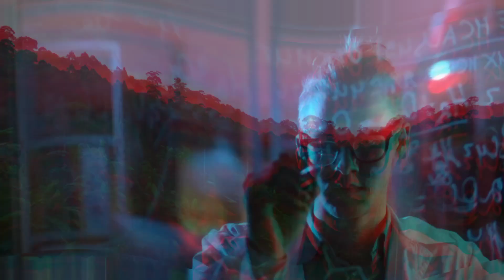इकलौता नीला ज्वालामुखी blue volcano 🌋🌋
hello my youtube faimly

hope everyone is fine and having a great time

if you are new to my channel let me introduce myself I am Yash...

my vision is to spread genuine knowledge and information
to people home through this channel (mind facts)

hope you all will like it please supporting my resume

learning youtube channel by liking and sharing the video's

gym exercise

hacks video in hindi

hai tamanna hamen tumhen dulhan ban...

hansi majak

hindi cartoon

holi kab aaegi holi kab aaegi holi kab aa...

hp 15s i5 12th generation

hulk song

illusion

jahaj

jethalal bhoot wala

jimmy niki

karishma wala

kauwa shayari

kavvali

khelona

kidney chor

kite looting

kutta aur sher ki ladai

ladki wala cartoon

machhali ki video

machhali pakdane wala

mahindra thar ka video

mahindra thar vs mahindra bolero

mahindra tiktok

nikku blocks

omkar 72 + dj

pacman vs monster pacman

panther

pari movie

.pokemon unity game

private jet

punjabi movies

raabta song

rajkumar picture

real bhoot

real hanuman

respect shorts

ringtone

robot

robot picture

roman reigns versus boogeyman

ruchi yadav

sal sal

seenu box

sharabi ke gane

siya ram jay ram jay jay ram

sk sound

skating scooter

soja mere chanda raat aa gayi

sourav joshi

south movie comedian 2023
south picture

spicejet

spider-man ka ladai

spider-man wala video

sreeleela

steel cage

suji wala video

talk

tanya jha bhojpuri song

techno gamerz

thar

thar stunt

thulli thulli

today episode gum hai kisi ke pyar mein

tractor

venom

vivo

wala cartoon achha achha

wali ball

wolverine

ya rabbe mustafa tu mujhe hajj pe bula k...

yaaro ne mere vaste kya kuchh nahin kiya

आज का नया समाचार

कहानियां

कार्टून हिंदी

खतरनाक डीजे

गोष्टी

गोष्टी दाखवा

चुटकुला

छोटू दादा

छोटे वाले ट्रैक्टर

ट्रैक्टर वाला

बालवीर

मॉडिफाइड स्प्लेंडर

मोर कैसे बनाते हैं

है वतन है वतन जाने जा जानेमन